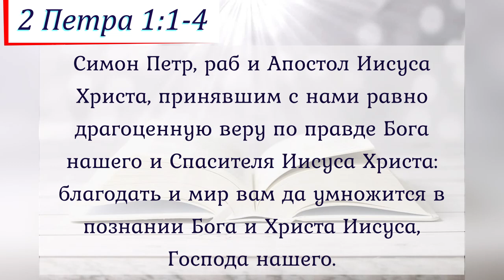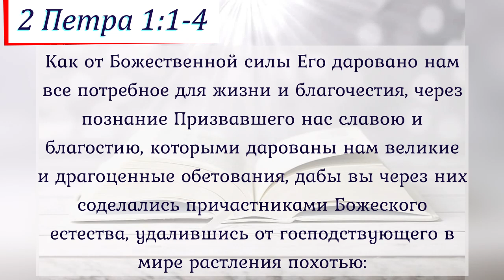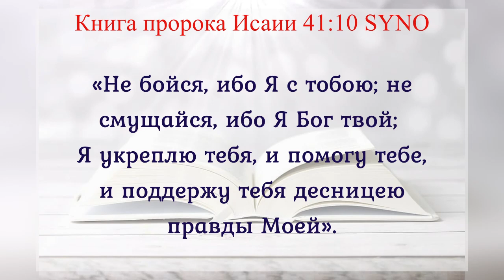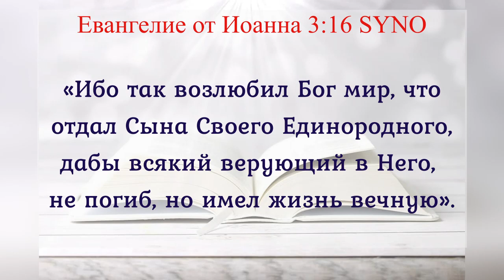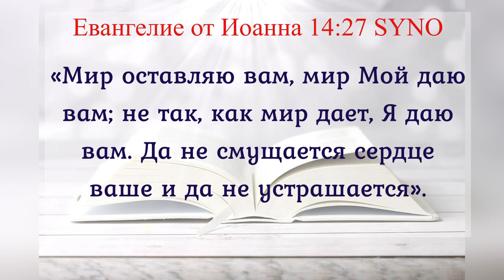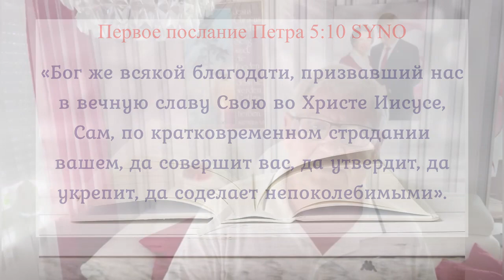Обетования Божьи творят чудеса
«Ибо мы имеем не такого первосвященника, который не может сострадать нам в немощах наших, но Который, подобно нам, искушен во всем, кроме греха. Посему да приступаем с дерзновением к престолу благодати, чтобы получить милость и обрести благодать для благовременной помощи.»
‭‭Послание к Евреям‬ ‭4:15-16‬ ‭SYNO‬‬

«Есть ли между вами такой человек, который, когда сын его попросит у него хлеба, подал бы ему камень? и когда попросит рыбы, подал бы ему змею? Итак если вы, будучи злы, умеете даяния благие давать детям вашим, тем более Отец ваш Небесный даст блага просящим у Него.»
‭‭От Матфея святое благовествование‬ ‭7:9-11‬ ‭SYNO‬‬

«Признавайтесь друг пред другом в проступках и молитесь друг за друга, чтобы исцелиться: много может усиленная молитва праведного. Илия был человек, подобный нам, и молитвою помолился, чтобы не было дождя: и не было дождя на землю три года и шесть месяцев. И опять помолился: и небо дало дождь, и земля произрастила плод свой.»
‭‭Послание Иакова‬ ‭5:16-18‬ ‭SYNO‬‬

«и смирится народ Мой, который именуется именем Моим, и будут молиться, и взыщут лица Моего, и обратятся от худых путей своих, то Я услышу с неба и прощу грехи их и исцелю землю их.»
‭‭Вторая книга Паралипоменон‬ ‭7:14‬ ‭SYNO‬‬

«Не заботьтесь ни о чем, но всегда в молитве и прошении с благодарением открывайте свои желания пред Богом, и мир Божий, который превыше всякого ума, соблюдет сердца ваши и помышления ваши во Христе Иисусе.»
‭‭Послание к Филиппийцам‬ ‭4:6-7‬ ‭SYNO‬‬

«А Тому, Кто действующею в нас силою может сделать несравненно больше всего, чего мы просим, или о чем помышляем,»
‭‭Послание к Ефесянам‬ ‭3:20‬ ‭SYNO‬‬